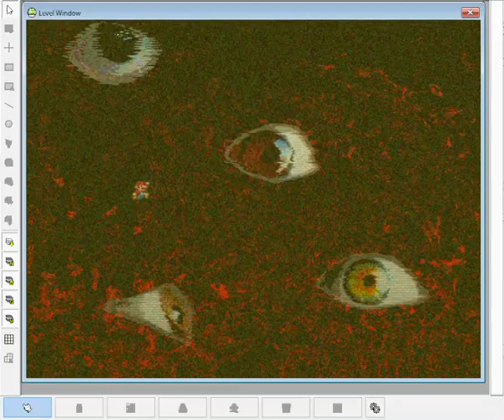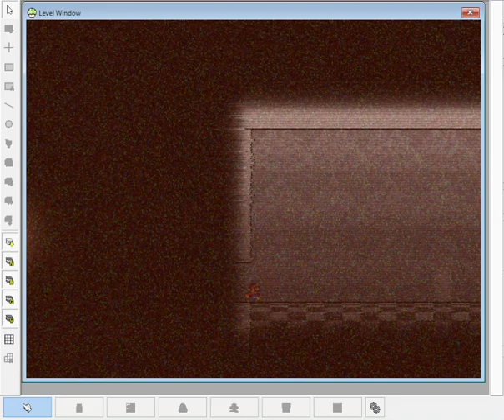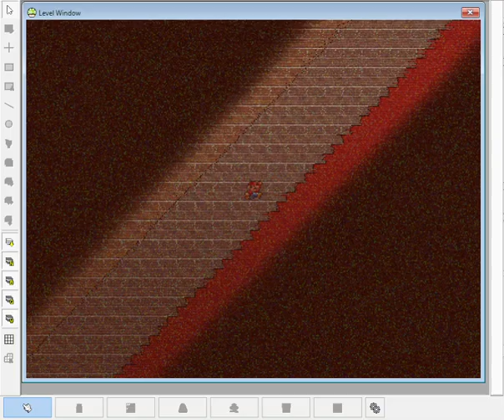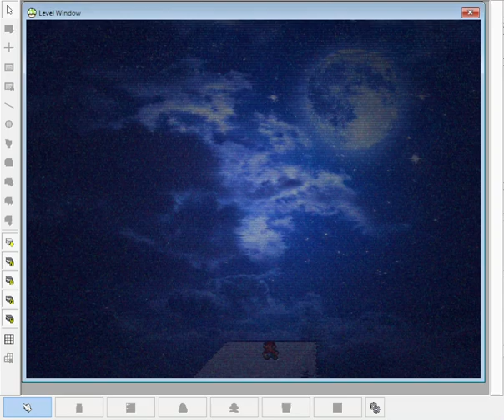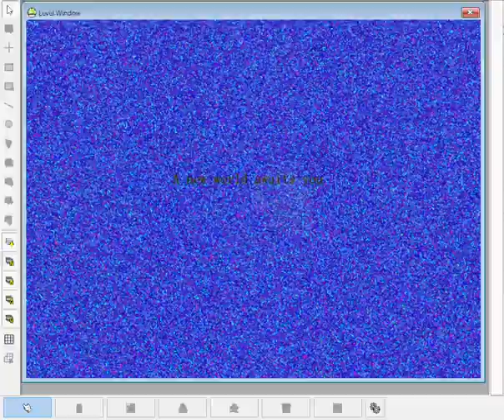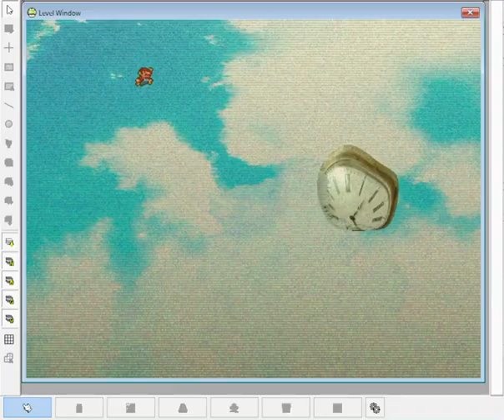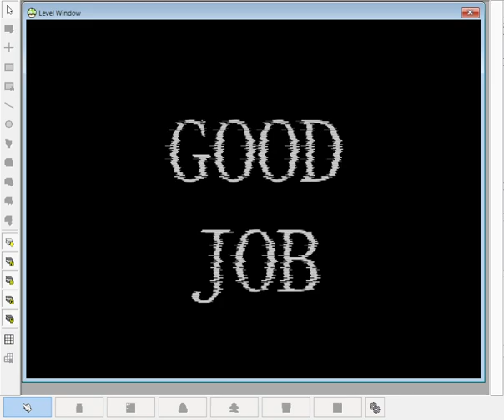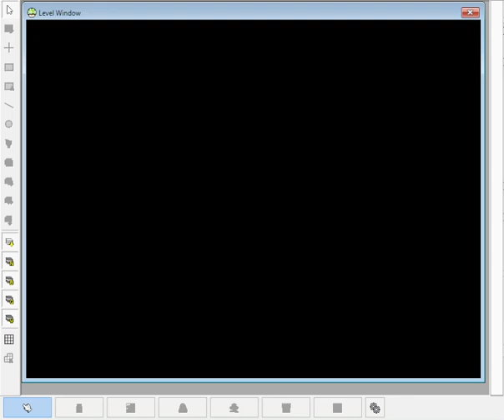Weirdcore - Playthrough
Level made by HengShao